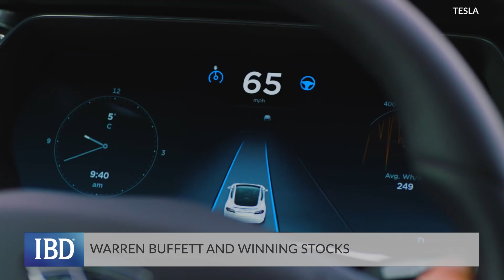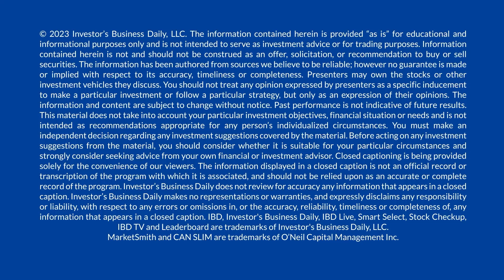What Warren Buffett Looks For In Winning Stocks – And Why Tesla Didn't Make The Cut | Alexis Garcia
If you take a look at Warren Buffett’s portfolio, you might notice that Tesla stock isn’t part of it. The famed value investor passed on investing in the company back in 2008 because he had doubts that Tesla could win in direct competition with legacy automakers. So why did Warren Buffett pass on the EV maker? And what factors does he look for when evaluating companies? IBD’s Alexis Garcia and Matt Krantz break down Warren Buffett stocks.

Questions, comments, suggestions? Drop them in the comment box below.